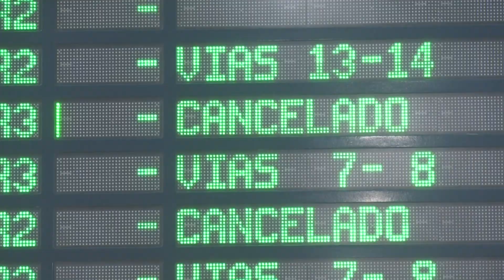Matí de retards a la R4 de Rodalies degut a un atropellament mortal